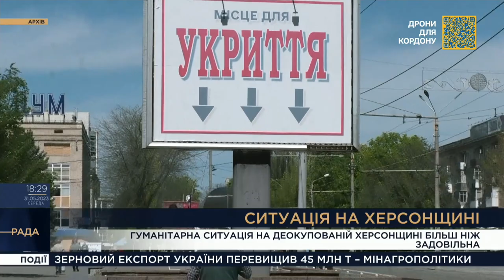На Херсонщині триває встановлення вуличних укриттів, - Олександр Прокудін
Олександр Прокудін, голова Херсонської обласної військової адміністрації